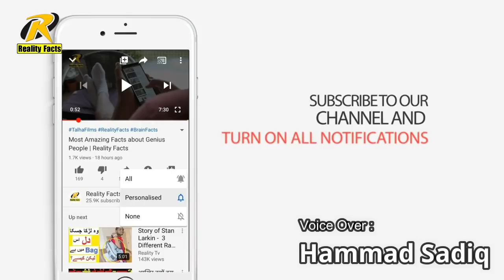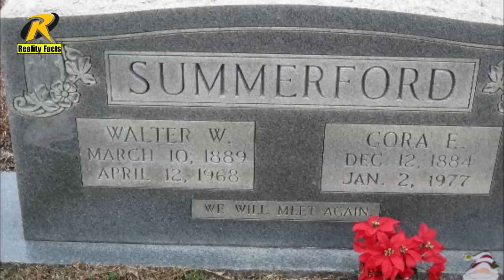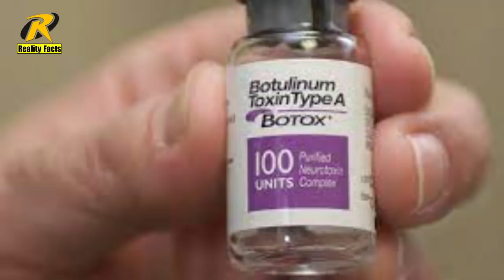Why most women get pregnant in cold weather in America ? | American Research | Reality Facts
in this video you will learn Why most women get pregnant in cold weather and also some unique facts about human body that are proved by scientist and doctors.